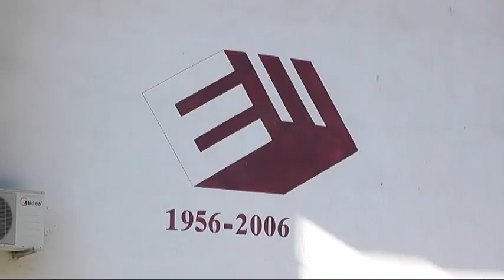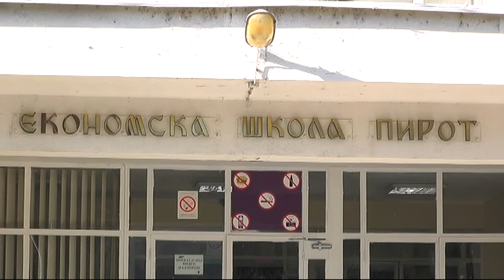EKONOMSKA ŠKOLA U PROJEKTU PROGRAMA ERAZMUS+